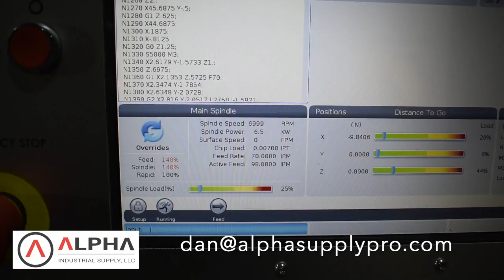CNC MILLING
slotting in ampco bronze 70IPM